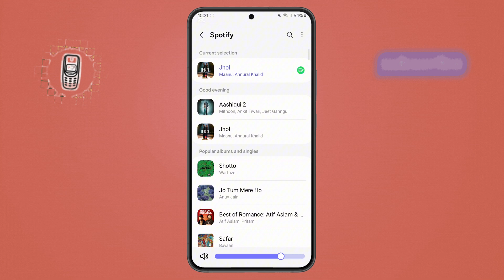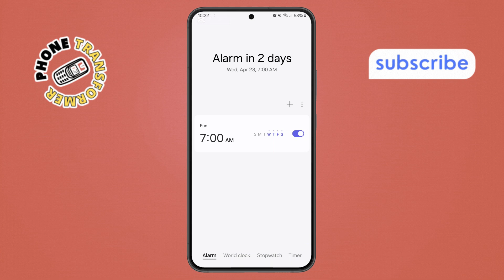How To Set Spotify Song As Your Alarm On Android Phone - Step-by-Step Guide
How To Set Spotify Song As Your Alarm On Android Phone

Waking up to a standard alarm tone can get repetitive and boring. Many people prefer something more personal or motivating, like their favorite song. If you’re someone who loves listening to Spotify, you might have wondered if you can set a Spotify song as your alarm sound on your Android phone. In this video, we’ll show you how to make that happen with a simple and effective solution, so you can wake up to your favorite tunes every day. You’ll learn step-by-step how to set it up and make your mornings more enjoyable.

- How to set spotify song as alarm on android
- Wake up to spotify music android
- Set custom alarm sound android spotify
- Spotify alarm clock android phone
- Use spotify song as android alarm tone